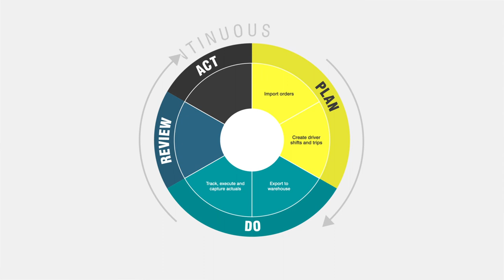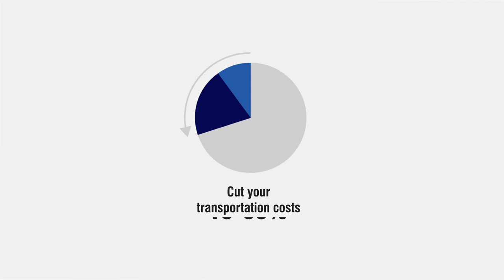Aptean Routing & Scheduling: Deliver Value to Your Business and Customers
Aptean's Routing & Scheduling software produces resource-managed plans at individual and vehicle levels so that your delivery business can deliver more value for you and your customers.

About Us: Aptean is one of the world’s leading providers of purpose-built, industry-specific software that helps manufacturers and distributors effectively run and grow their businesses. With both cloud and on-premise deployment options, Aptean’s products, services and unmatched expertise help businesses of all sizes to be Ready for What’s Next, Now®. Aptean is headquartered in Alpharetta, Georgia and has offices in North America, Europe and Asia-Pacific.